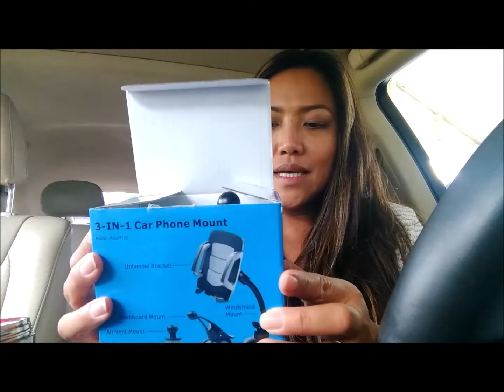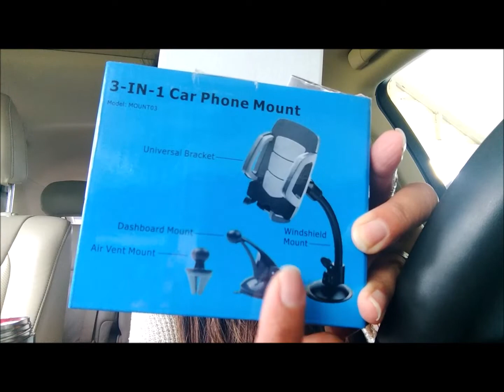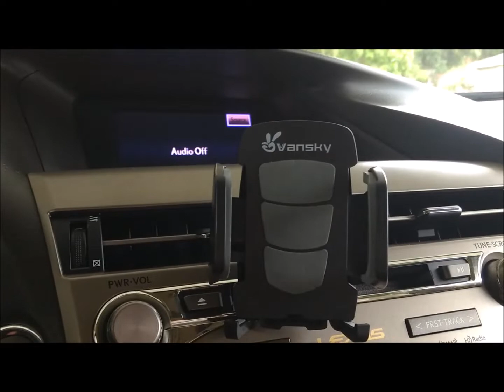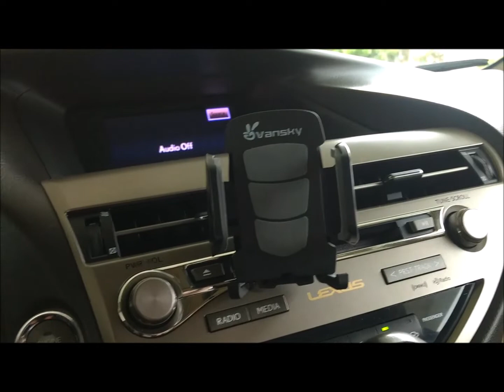Ang Buhay sa America - New gadget for new YouTubers!!!! (VLOG #8)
CAR CELLPHONE OR CAMERA HOLDER

New car phone mount from Amazon Prime:
Vansky 3 in 1 phone mount